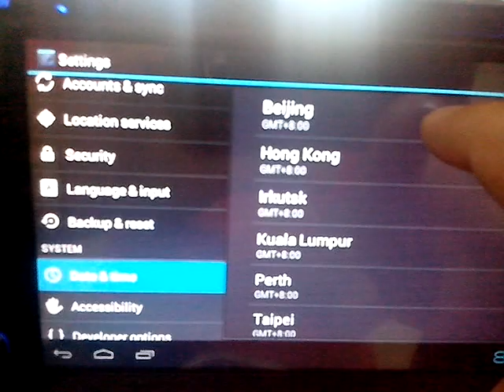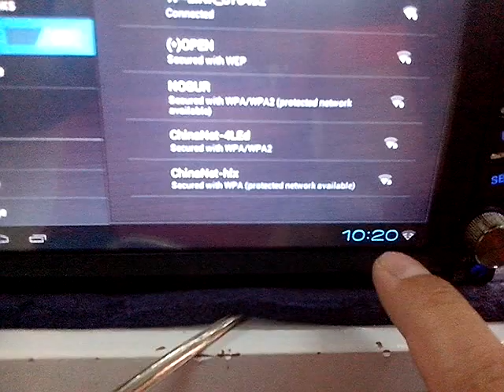update time and date automatically